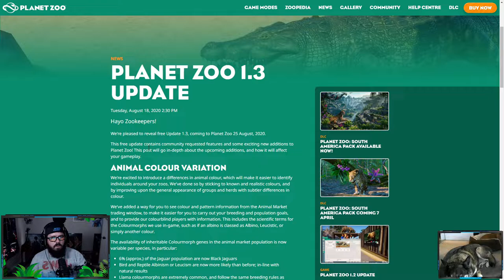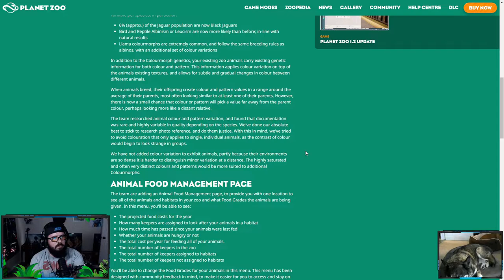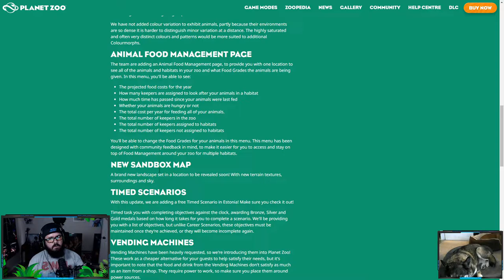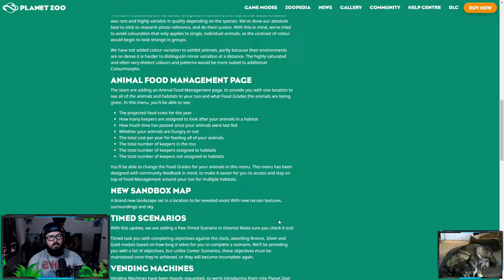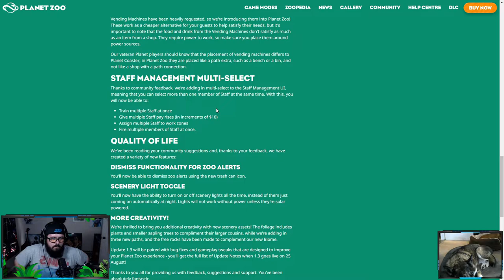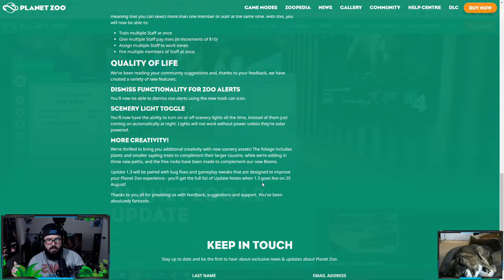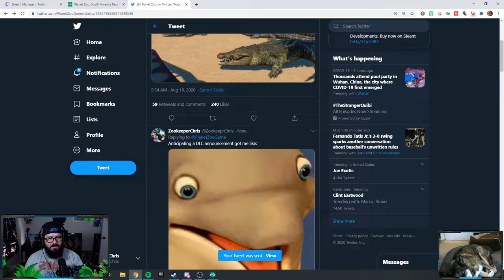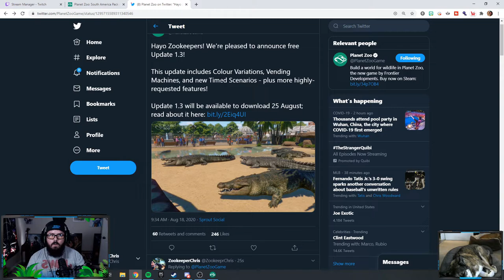NEW Planet Zoo Update! Patch 1.3 Reaction & Discussion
Chattin' about Planet Zoo's NEXT big update, Patch 1.3, which will drop August 25th, 2020.

Tag dump (tags do more here in the description)